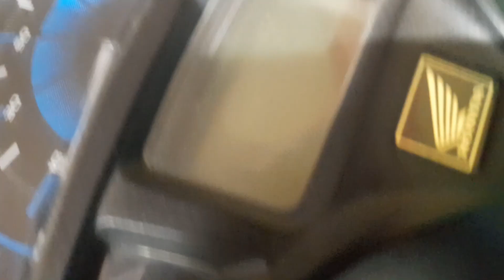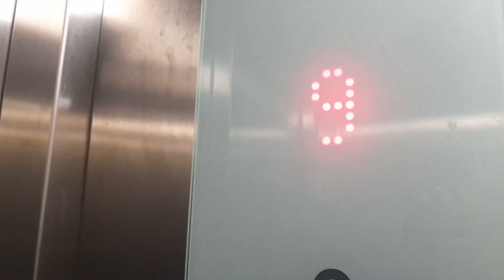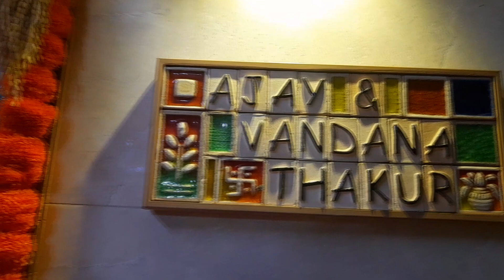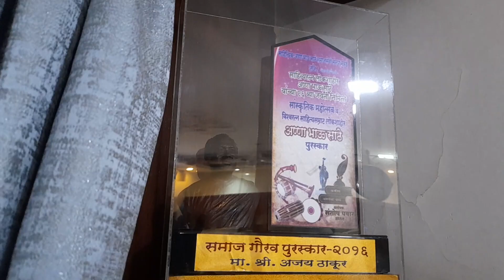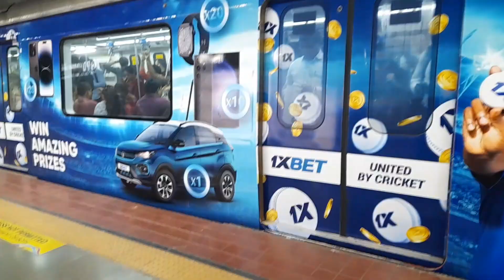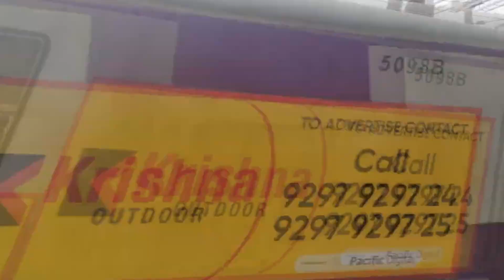Mumbai Beautiful City & Diwali Clebration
Producer & Director Malkiat Thakur 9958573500